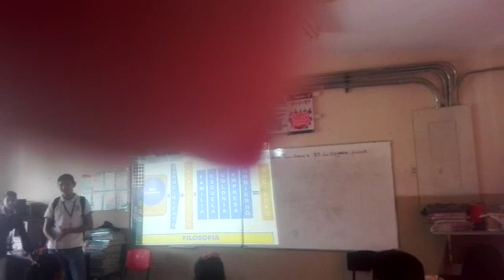Conferencia Centro de Valores y Talentos en Tampico, Escuela Bugs Bunny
La Conferencia del Centro de Valores y de Talentos se llevo a cabo el día 1 de Diciembre del 2018 en el municipio de Tampico Tamaulipas en la Escuela Bugs Bunny, por jóvenes del Cbtis 103 que participaron en la capacitación de Un Modelo de Valores para la Prosperidad y la Paz, para lograr recuperar el tejido social que hemos perdido y ayudar a la ONU en el logro de los objetivos de desarrollo sostenible.